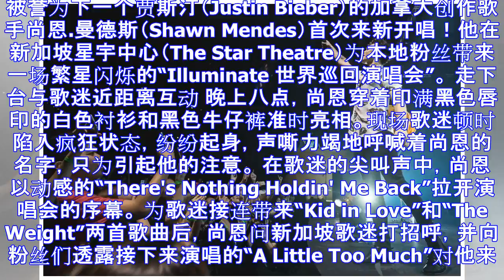Shawn mendes本地演唱会上大秀才艺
被誉为下一个贾斯汀（Justin Bieber）的加拿大创作歌手尚恩.曼德斯（Shawn Mendes）首次来新开唱！他在新加坡星宇中心（The Star Theatre）为本地粉丝带来一场繁星闪烁的...